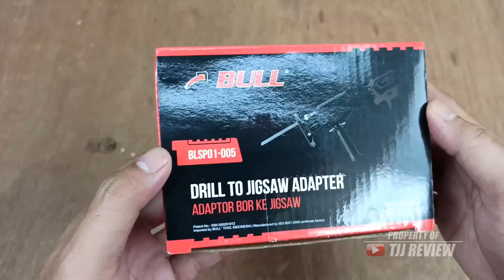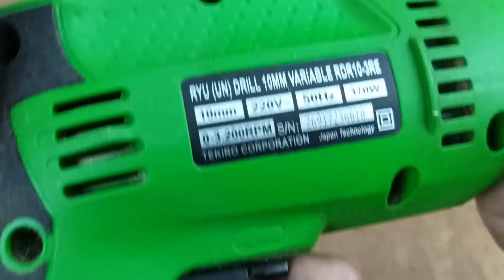JURUS CEPAT BOR JADI JIGSAW // REVIEW ADAPTER BOR BULL BLSP01-005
Salah satu solusi buat rekan2 yang mau praktis mesin bor jadi jigsaw, tinggal pasang adapter bor ke jigsaw ini dari merk bull, praktis dan cepat tapi ada catatan juga yaa.. yuk simak lengkap videonya

BULL BLSP01-005 =
- adaptor drill to jigsaw
- 1x adaptor
- 1x handle
- 1x 100mm sawblade
- 1x 130mm sawblade
- 1x 150mm sawblade

SEMOGA BERMANFAAT